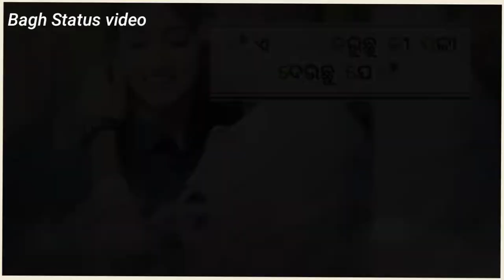new sambalpuri status video🌿 sambalpuri whatApp status video 🥀mue🌿tor🌿premi🌿re